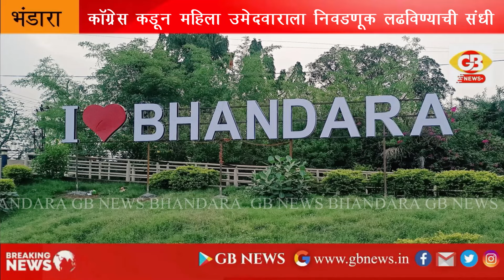GB NEWS भंडारा विधानसभा क्षेत्रात महिलेला पहिल्यांदा मिळाली संधी रखडलेले प्रश्न मार्गी लावणार